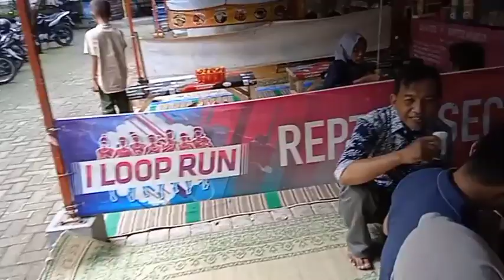TEMU KANGEN ALUMNI SMA HUDAYA